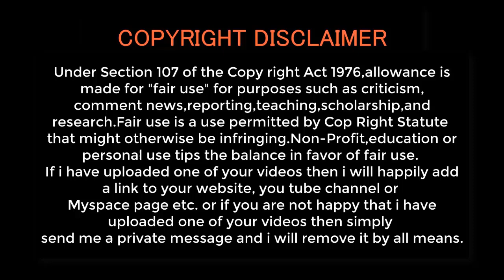Top 10 Miss International Winners Of All Time | 2021-2022 | By SportsSupport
10. Stella Márquez of Colombia The first Miss International
This contestant won the title and become the first Miss International. The first Miss International pageant was held on August 12, 1960, in Long Beach, California, USA. This contest included about fifty-two delegates from all over the world participated in the contest.
9. Tania Verstak Miss
International 1962- An Australian model and beauty queen who won Miss International 1962. The victory further endeared her to the Australian public, demonstrating their pride and approval of Tania Verstak as the embodiment of perfect Australian womanhood and as the image of Australia as a modern nation.
8. Maria da Glória Carvalho Ms. International 1968
She the only delegate from Brazil who has won the Miss International title. Her knowledge of the Japanese language helped her win over the crowd and judges. Her victory came in the same year that Martha Vasconcellos, winner of the Miss Brasil pageant, won the Miss Universe title. It took place at the Nippon Budokan Hall in Tokyo, Japan.
7. Aurora Pijuan Miss. International 1970
From the Philippines, is the Miss International 1970 titleholder. She is a graduate of Saint Scholastica’s College. Her victory meant that the Philippines is the first country to win the title twice. She is currently an active member of the Gawad Kalinga movement in the rural areas of the Philippines.
6. Karen Brucene Smith Ms. International 1974
An American model and beauty queen. Karen Brucene Smith was born and raised in Port Lavaca, Texas. She graduated from Calhoun High School in 1969 and was a former student at Victoria College. Her awards were receiving two million yen in first prize money.
5. Laurie Tamara Simpson Ms. International 1987
She is a Puerto Rican model and beauty queen who was crowned Miss International 1987. She is a native of San Juan.
4. Consuelo Adler Miss. International 1997
is a top model and became the second Miss International from her country in 1997. The pageant was held in Kyoto Kaikan First Hall in Kyoto, Japan, where she was crowned Miss International 1997. After beginning her modeling career in Paris where she did high fashion and major magazines Adler is now working on her acting career in America.
3. Priscila Perales of Mexico Miss International 2007
The 47th Miss International pageant, was held on October 15, 2007 at The Prince Park Tower in Tokyo, Japan. She was born February 24, 1983 in Monterrey, Nuevo León.She is a Mexican actress, model and beauty queen. In 2014, she played the role of Delfina in the telenovela Reina de Corazones.
2. Ikumi Yoshimatsu of Japan Miss International 2012
She is a Japanese actress, social activist and beauty queen. It was Japan’s first Miss International win in the fifty-two years history of the pageant. Yoshimatsu is the founder of the Global Student Diplomacy Network. Yoshimatsu started the “STALKER-ZERO” campaign to introduce strict new laws to protect victims of stalking and intimidation in Japan.
1. Kylie Verzosa “Miss International Philippines”
The 56th Annual Miss International 2016 took place at the Tokyo Dome City Hall in Tokyo Japan. Sixty-nine contestants from all across the world competed and the winner was Kylie Verzosa “Miss International Philippines”. Kylie wore a beautiful gown designed by Filipino designer Francis Libiran.